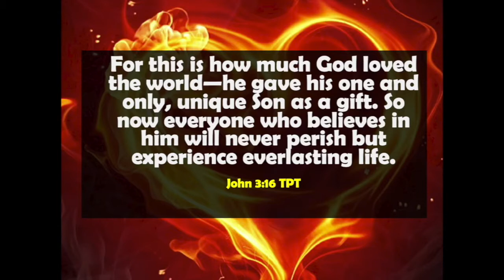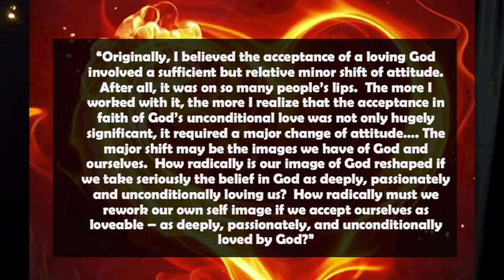The Jesus You've Never Known - wk. 9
This week we talk about the New Year and how it begins with a very simple but unspeakably profound Truth... You are the Beloved.